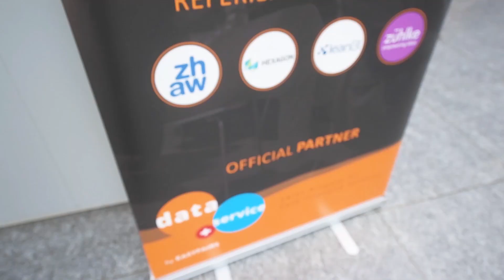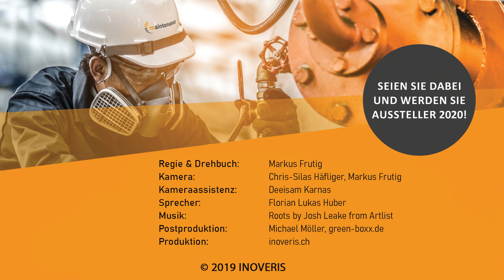smart maintenance CONFERENCE 2019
In Zusammenarbeit mit Swiss Alliance for Data-Intensive Services veranstaltet Easyfairs parallel zur maintenance Schweiz  die smart maintenance CONFERENCE.

Die Themen drehen sich um die neusten Trends in der digitalisierten Instandhaltung. Spannende Fachvorträge, anregende Dialoge und lösungsorienti erte Diskussionen mit Top-Experten sind vorprogrammiert.